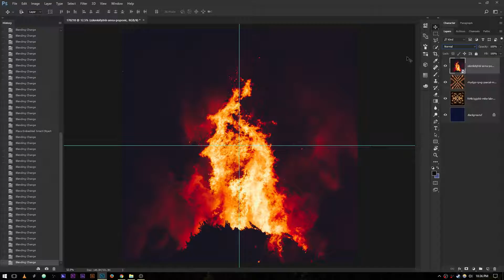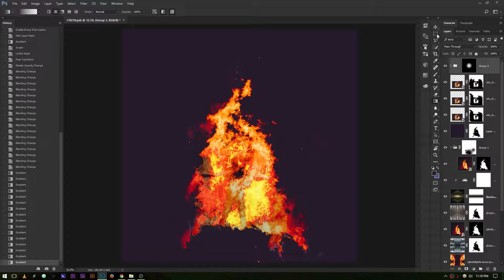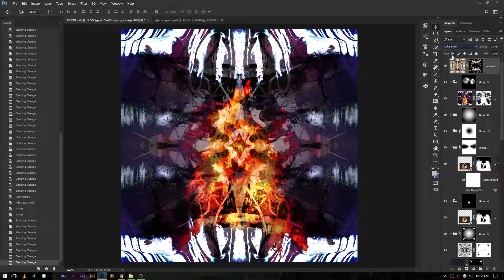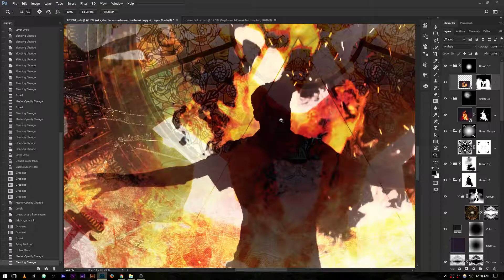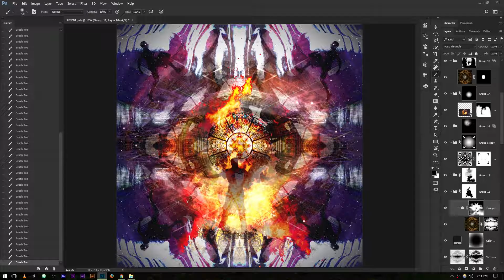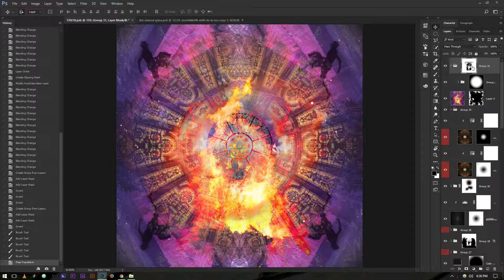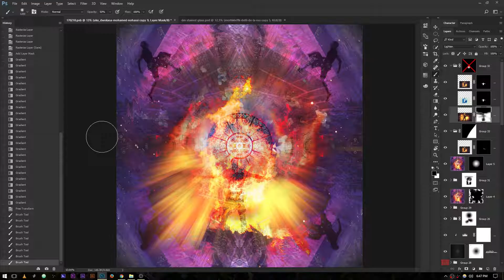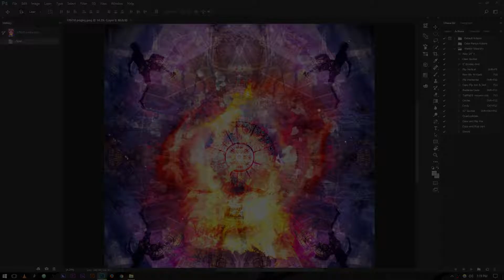Weekly Wizardry 24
Slate: BEEPLE X Mandelbrot